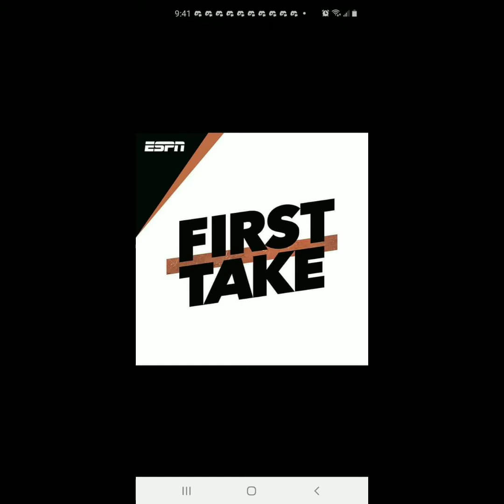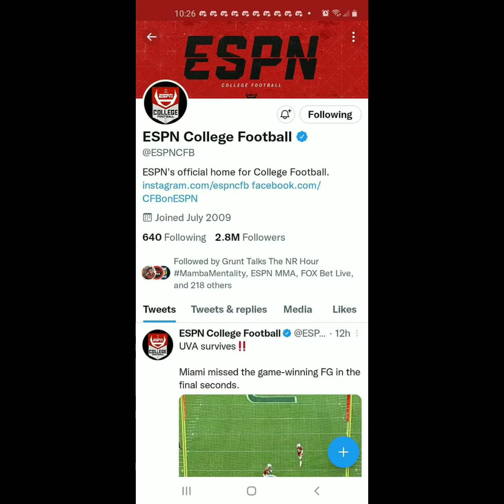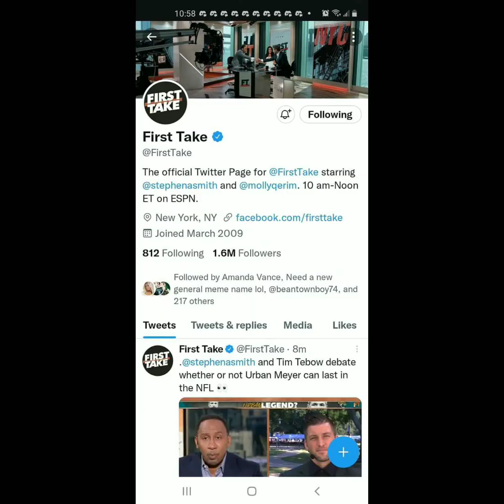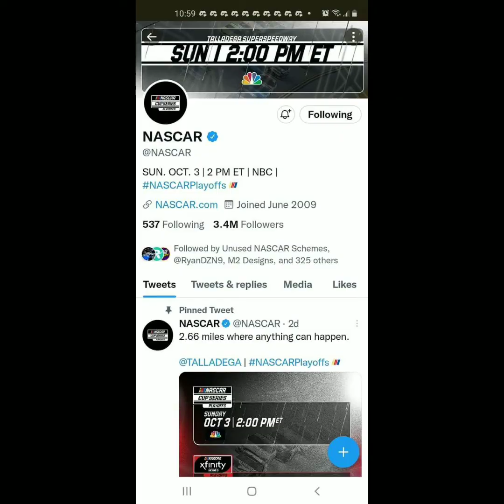I Watched First Take NYC On October 1st 2021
Molly Qerim Rose Stephen A Smith